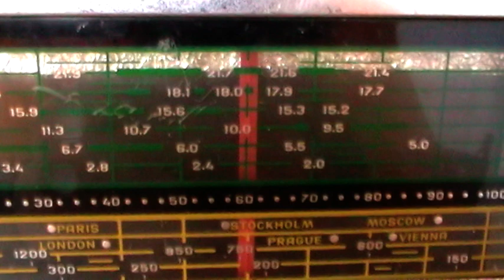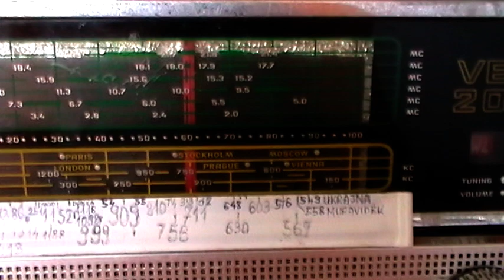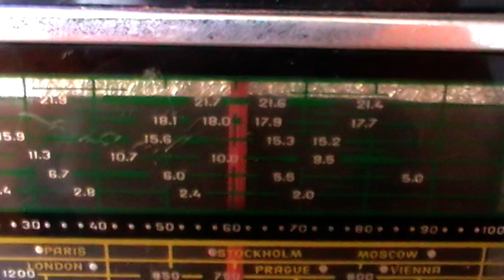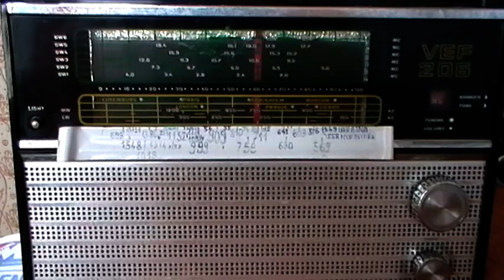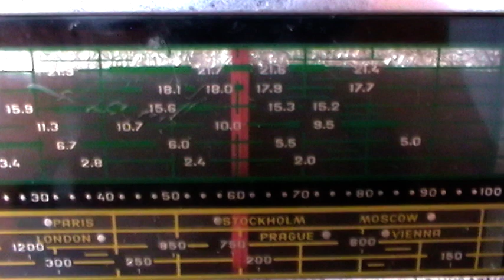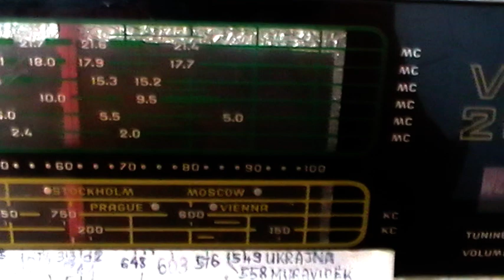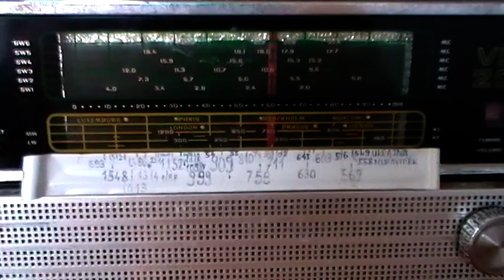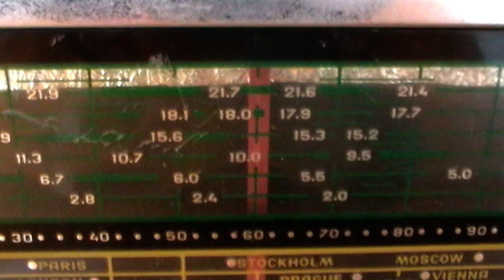15,22 mHz, bár a skála mást mutat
Kínai nyelvlecke a Kínai rádió ...19 méteres hullámhosszán. A frekvencia nagytudású Sangean rádiókészülékkel ellenőrizve. Szól még 17,57 mHz-en is  magyar ...közép-európai időszámítás szerint 11-12 óra között. Középhullámon már nemigen sugároz 21-22 óra között.